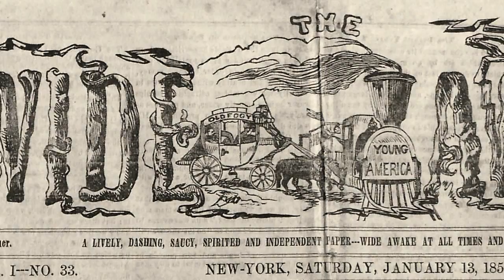The Elkhart County Indiana Courthouse Official Trailer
Thousands of people drive by the courthouse each day yet not very many have had a chance to stop in for a visit or even learn about it. This documentary contains all aspects of the courthouse in four "chapters" and several vignettes (short video stories). The chapters cover the courthouse beginnings, the importance and function of the circuit court, an 1860 Abraham Lincoln campaign banner that now hangs as a painting in the judge's chambers, and a short tour of the 1870 courthouse clock demonstrating how it works.